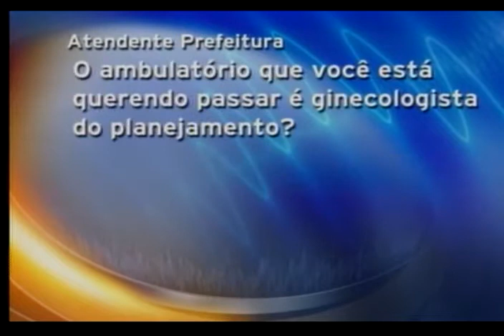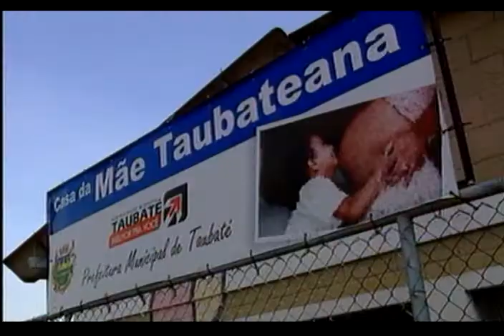Falta médico Casa Mãe Taubateana - 21/06/2010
PACIENTES DA CASA DA MÃE TAUBATEANA ENFRENTAM PROBLEMAS PARA INICIAR OU CONTINUAR TRATAMENTO DE PLANEJAMENTO FAMILIAR. A SITUAÇÃO SE ARRASTA DESDE 12 DE MARÇO, QUANDO O ÚNICO GINECOLOGISTA DO LOCAL FOI AFASTADO SOB A ACUSAÇÃO DE ABUSAR SEXUALMENTE DE PACIENTES. E PELO JEITO A SITUAÇÃO AINDA TRARÁ MUITA DOR DE CABEÇA A QUEM PRECISA DO SERVIÇO.